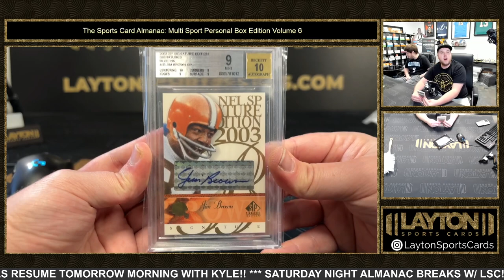2023 SPORTS CARD ALMANAC MULTI SPORT PERSONAL EDITION VOLUME 6 1 BOX BREAK FOR SHIPE